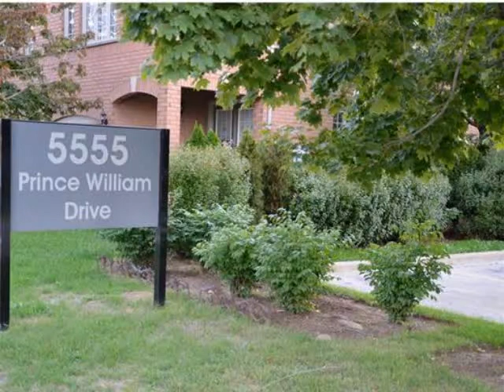27-5555 Prince William drive Burlington-SOLD